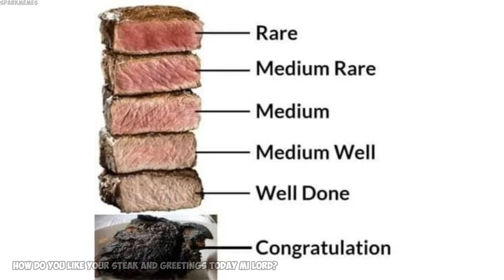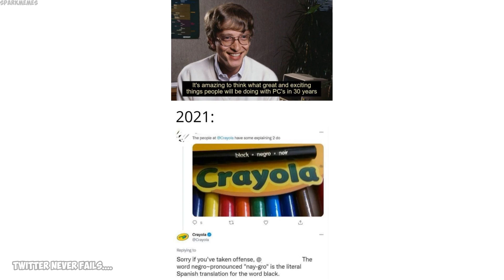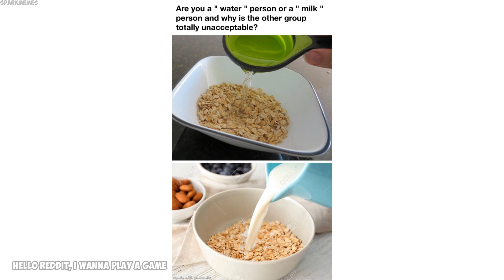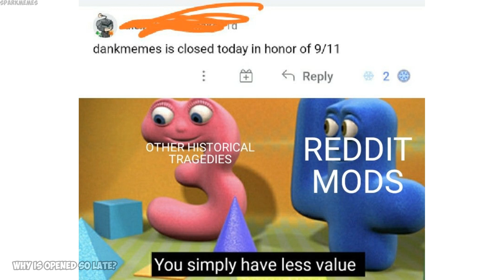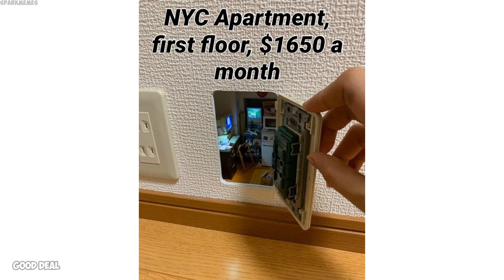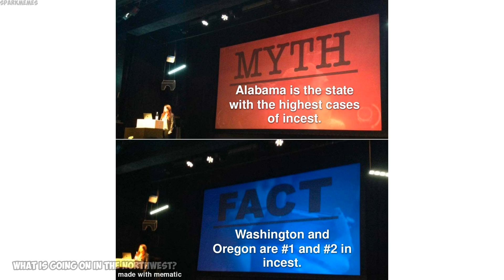Epicly dank memes v605